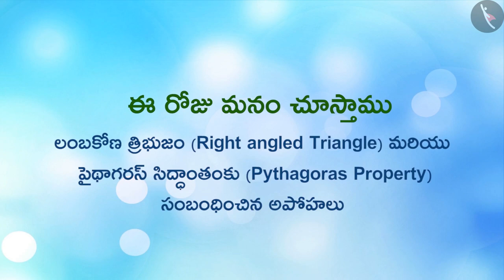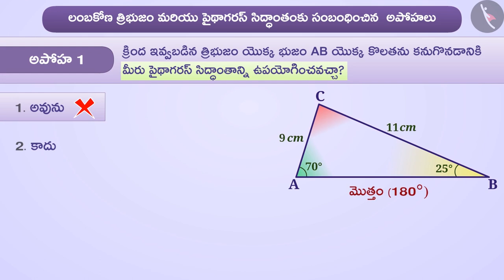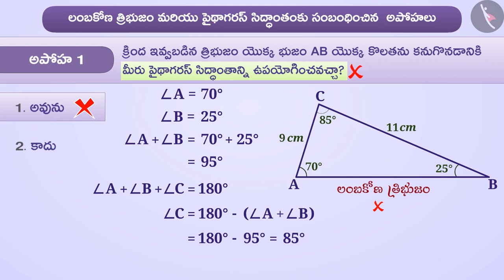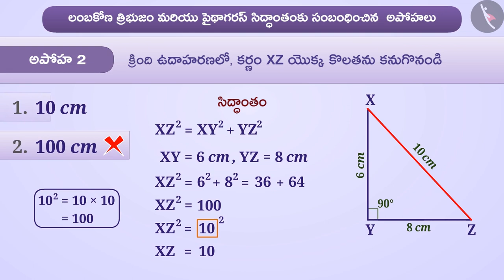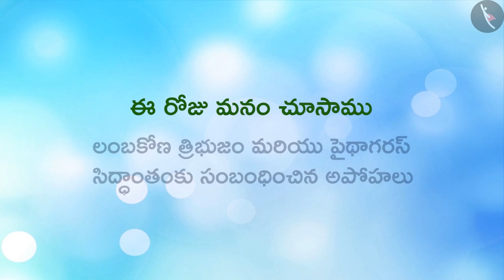లంబకోణ త్రిభుజం & పైథాగరస్ సిద్ధాంతం|Part3/3|Rgt. Angled Triangle& Pythagoras Property|Telugu|Class7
"లంబకోణ త్రిభుజం & పైథాగరస్ సిద్ధాంతం|Part3/3|Rgt. Angled Triangle& Pythagoras Property|Telugu|Class7 | త్రిభుజాలు | कक्षा 7 | NCERT | త్రిభుజం మరియు దాని ధర్మాలు

Congruency among triangles- SAS criteria | Triangles | Grade 7 | NCERT | The triangle and its properties

Welcome to part 3 of Right-angled triangles and Pythagoras property. In this video, we will discuss various misconceptions and/or common errors related to Right-angled triangles and Pythagoras property.